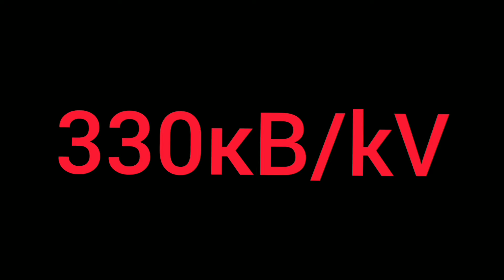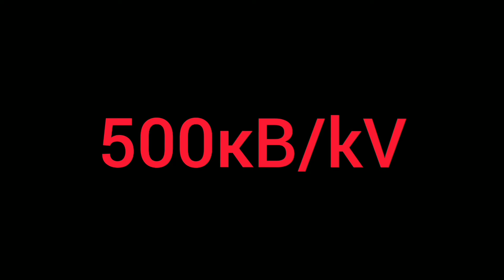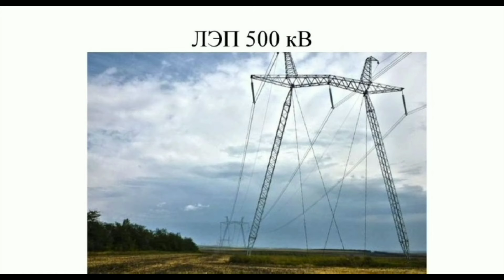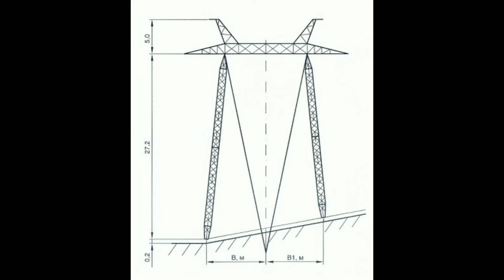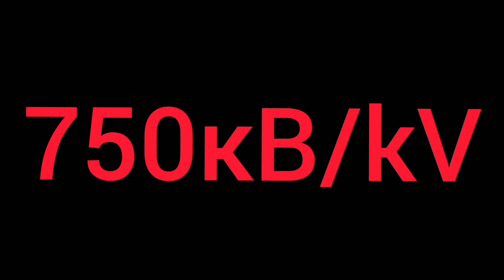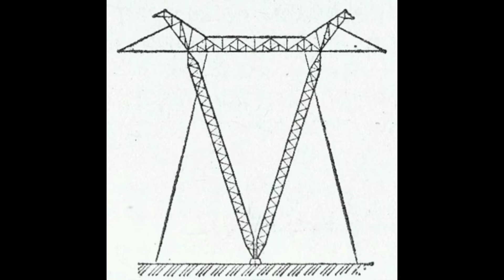Power Lines from Russia/ЛЭП из России